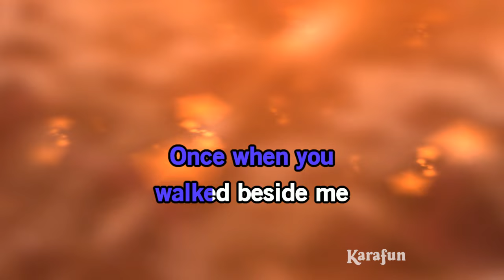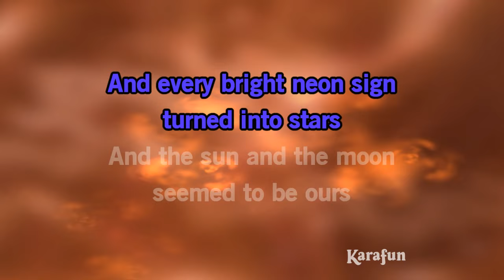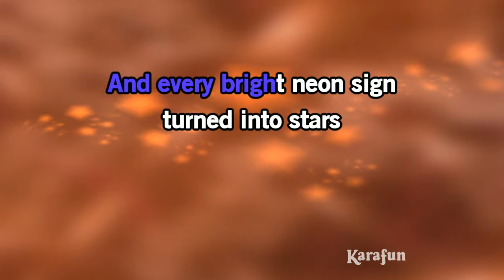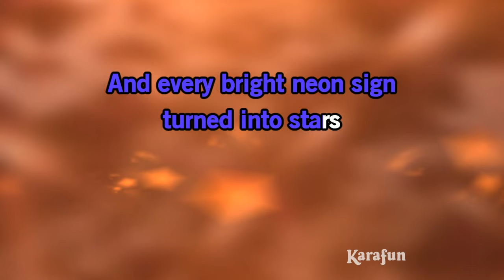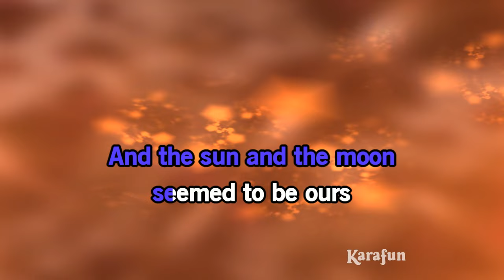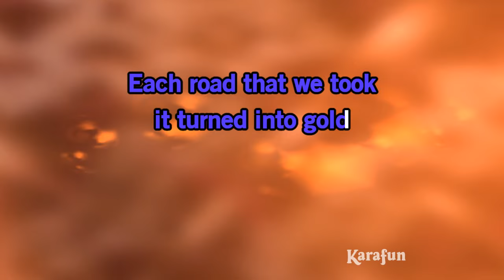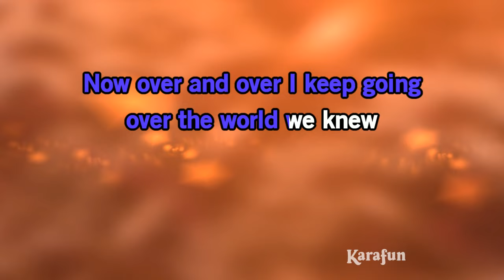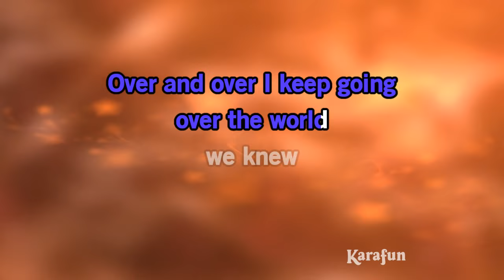The World We Knew (Over and Over) - Frank Sinatra | Karaoke Version | KaraFun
ℹ️ This version contains a low volume vocal guide to help you learn the song. The karaoke version without the vocal guide is available This recording is a cover of The World We Knew (Over and Over) as made famous by Frank Sinatra. This version is not the original version, and is not performed by Frank Sinatra. This instrumental/playback version contains a vocal guide, the lyrics and backing vocals.